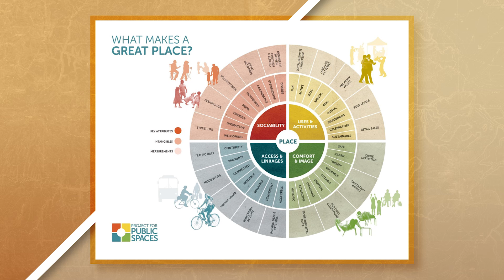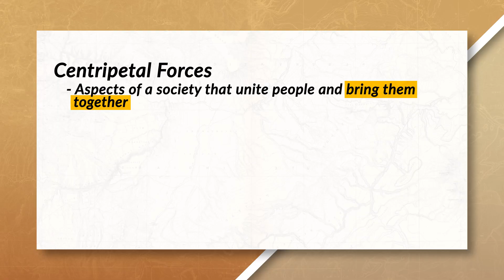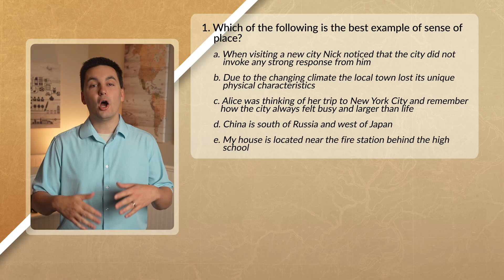Cultural Centripetal and Centrifugal Forces [AP Human Geography Review Unit 3 Topic 3]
Join the Mr. Sinn Discord Server for free! You can study with thousands of students around the world who are taking AP Psychology. The server has a dedicated section just for AP Psychology students.  Discord

Chapters:
0:00 Introduction
0:05 Human & Physical Characteristics Of A Place
0:33 Cultural Landscape & A Place
0:58 Sense of Place
1:16 Placemaking
1:50 Centripetal & Centrifugal Forces
2:00 Centripetal Forces
2:13 Centrifugal Forces
2:47 Centripetal & Centrifugal Forces
3:25 Practice Quiz!